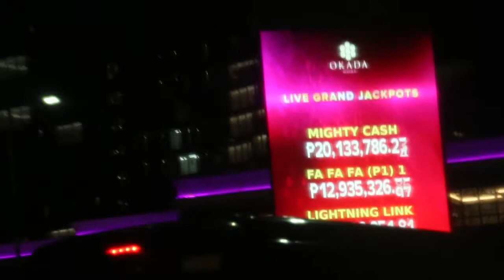K-Park at Solaire- Walking Vlog 011 2019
Walking Vlog 011 K-Park 2019 part 2